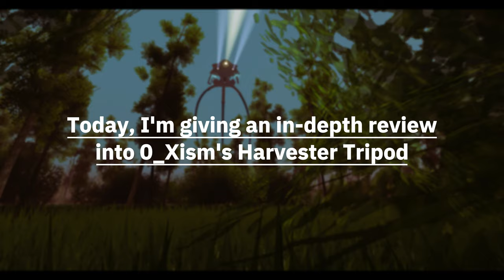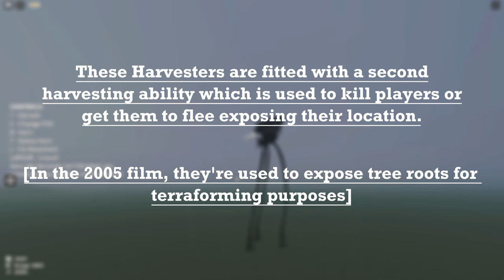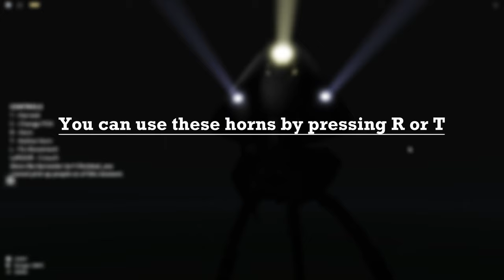ROBLOX War of the Worlds Survival: [NEW HARVESTER VARIANT]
Basic guide for any newcomers into operating 0_Xism's tripod variants focusing specifically, in this video, on the new Harvester tripod.

This is a part 1 of 2, my next video will be a guide and full review on the Warrior variant!

⭐You can join my new and official group now!

⭐Although I don't accept friend requests, following my account works just as well!